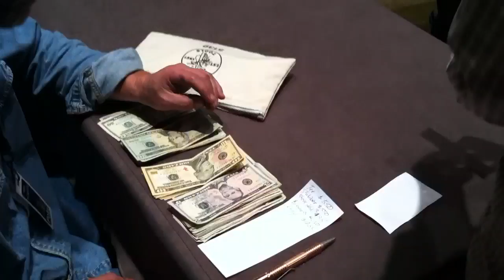Hinderer Lottery NYCKS part 4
Part 4 of hinderer lottery 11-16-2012